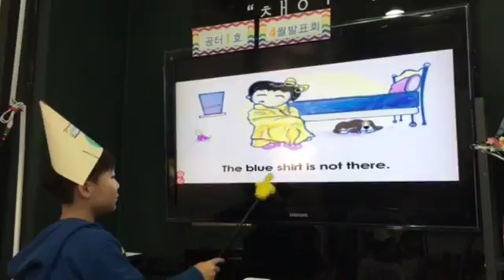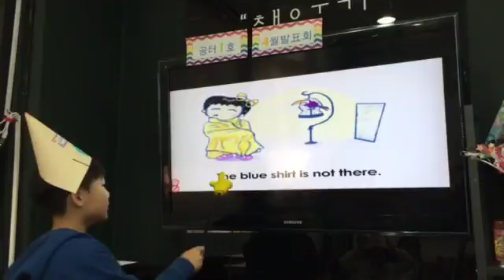공터 병점 1센터 201704 선진우